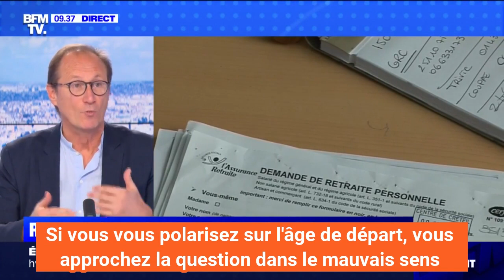"Nous avons besoin de plus de justice sociale dans la réforme des retraites !", Bruno Fuchs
Bruno Fuchs, Député et Porte-parole du MoDem, était linvité de BFM TV pour réagir notamment aux projets sur la réforme des retraites.

Retrouvez sur notre chaine Youtube les prises de paroles des principales personnalités politiques du Mouvement Démocrate (MoDem).